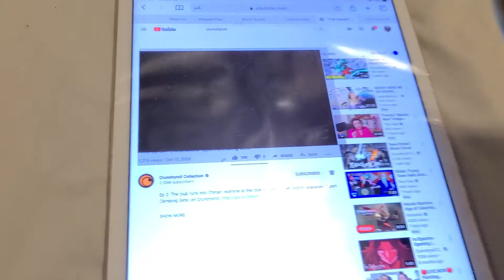THE SPIDER IWAKAKERU SPORT CLIMBING GIRLS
ugh ugly